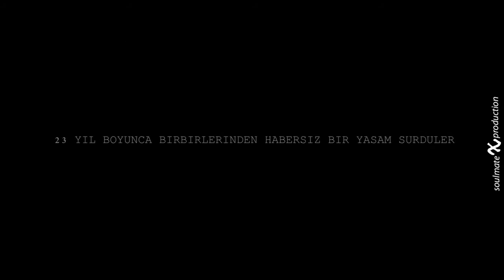Kan Uykusu teaser Serenay Kerem Farah